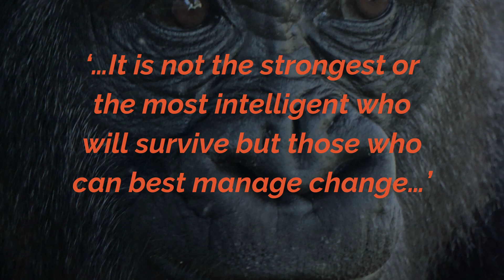Making Moves Exit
Something new has arrived... Making Moves Exit is a brand new department helping with re-design, sub-letting and disposal of offices spaces. It's time to re-think your office.